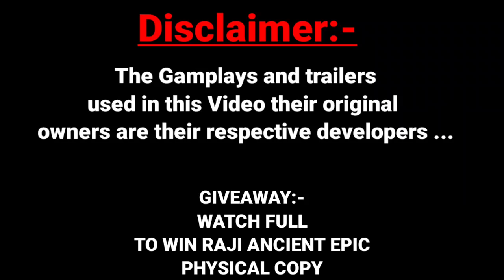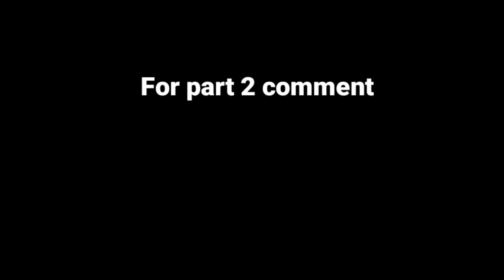Evolution of Hindu Gods in video games 2007-2023 Indian games on hindu gods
Indian games android
game based on hindu gods
made in india games